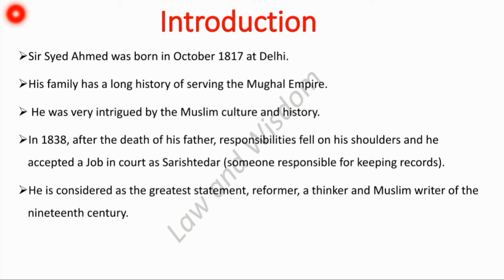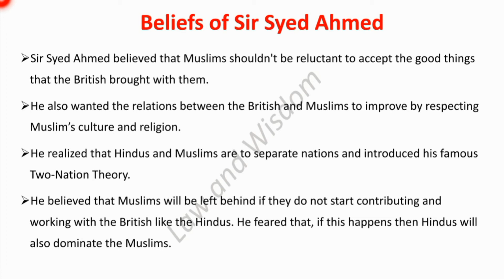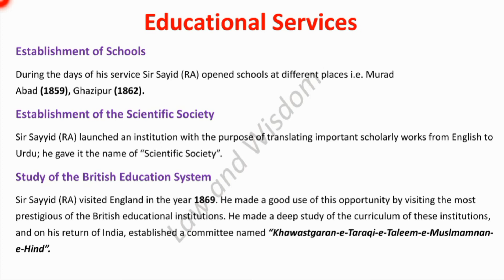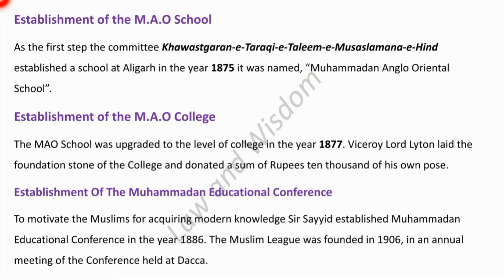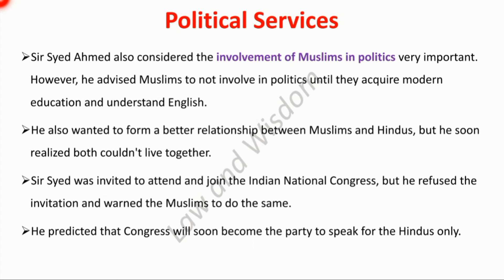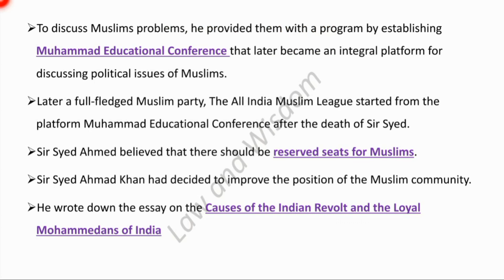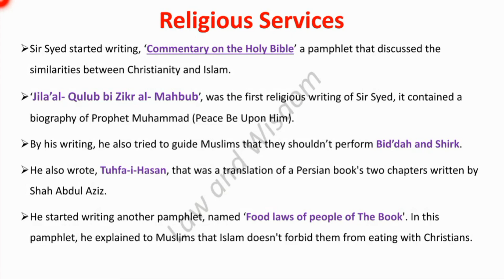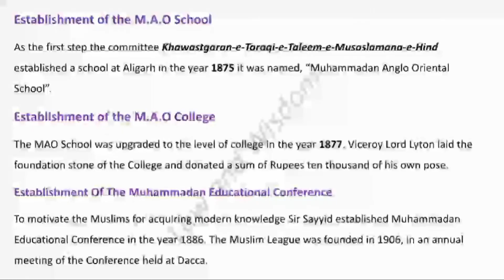Sir Syed Ahmed's Educational, Political and Religious Services ||LLB || CSS/PMS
In this video, we discuss Sir Syed Ahmed's Educational, Political and Religious Services